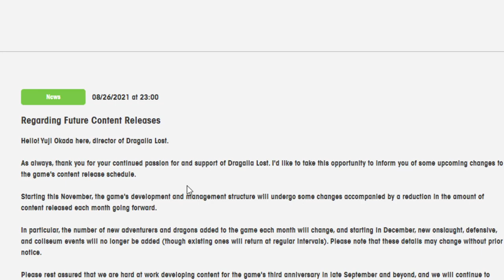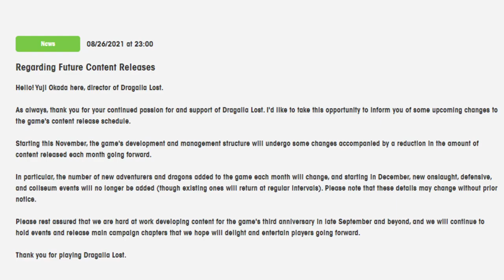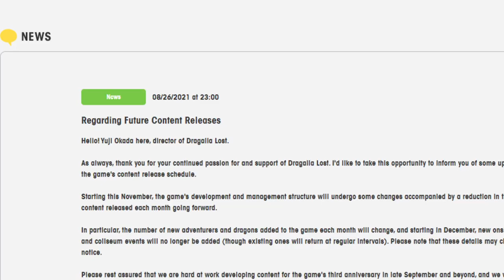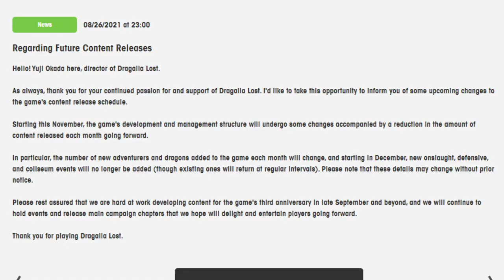Dragalia Lost is changing their approach to future content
Suddenly wokey has flashbacks to his time in Ore Collection. Not a good sign of things to come but putting the cart before the horse!